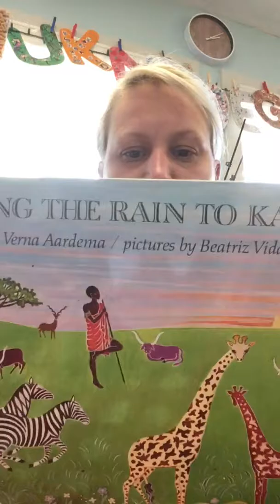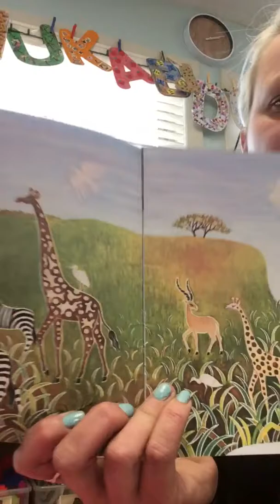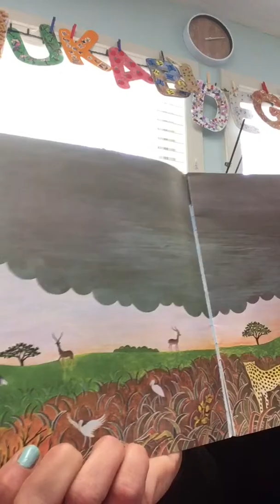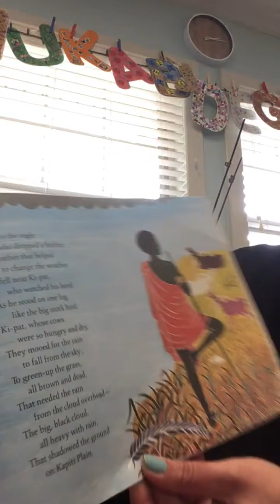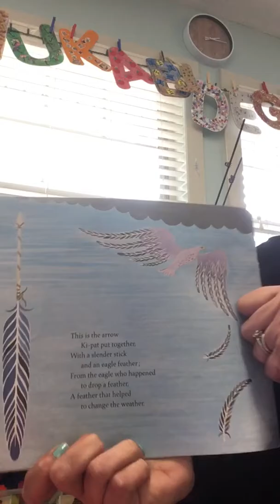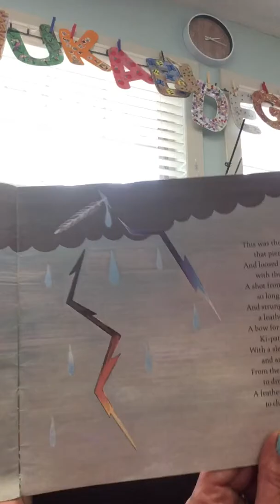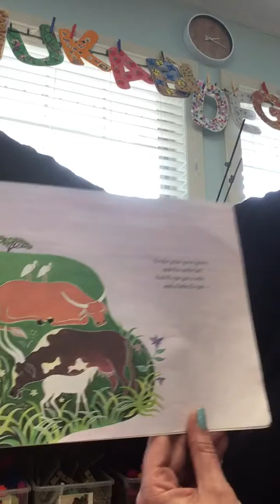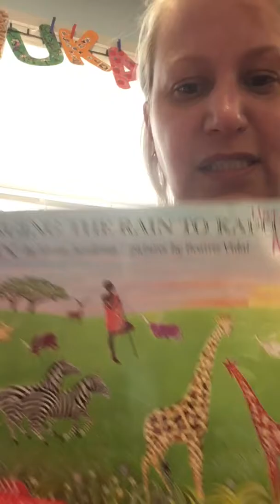“Bring the Rain to Kapiti Plain” by Verna Aardema read by Ms. Angela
A story about how Ki-Pat, who lives on the Kapiti Plain and how he made it rain